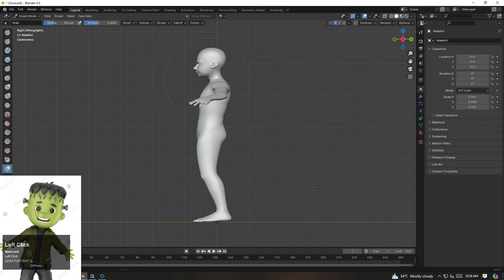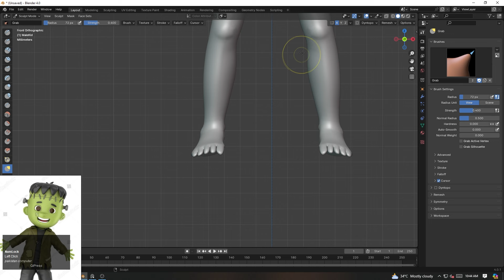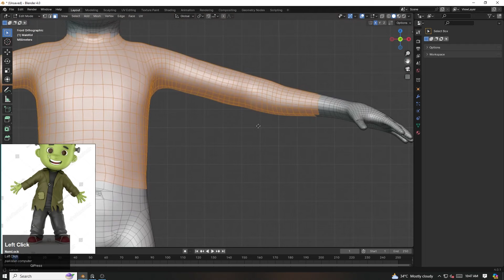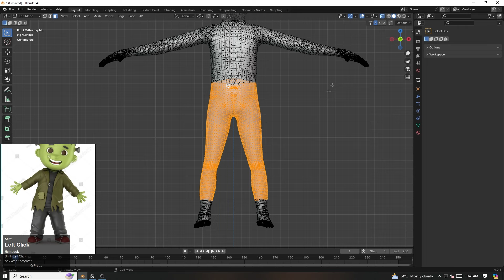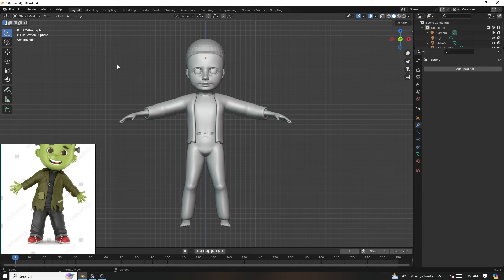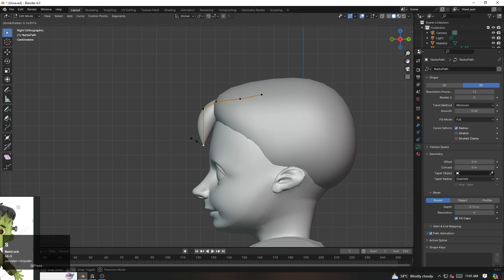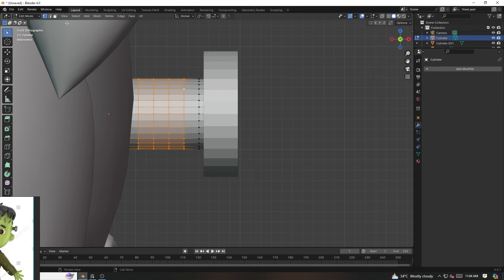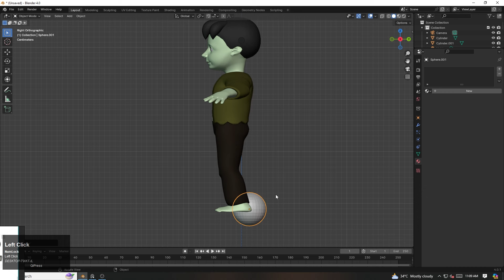Character Design In Blender/ Blender Tutorial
In this video i will show you how to make a character in blender fast. hope you will like it.